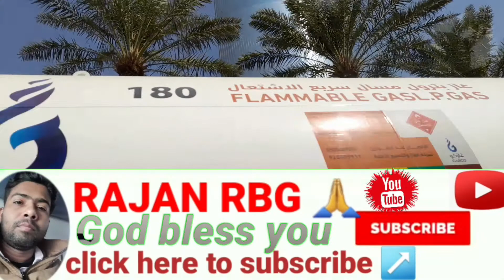Olaya Street Riyadh Saudi Arabia kingdom center tower Riyadh city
the kingdom centre symbolises saudi arabias.important economic and cultural growth over the past few years. it is an ambitious project that represents a country that is working to reduce its reliance on oil to become a hub for trade finance tourism and culture.

God bless you all your family 👪 thanks again thanks